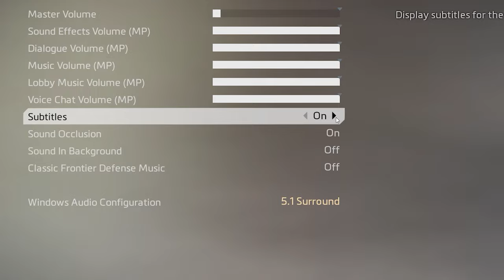Calling All MRVN Enjoyers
Marvin Is the Best Faction Choice Always
WE love Marvin and you should too since HE HAS ACTUAL WORDS
I didn't Know This until like yesterday.

Titanfall Networks are kind of silly
I think I might make a vid about all of the Different Factions
Apex is just kind of stinky those biceps are basically just balloons.

Anyways I hope you enjoy the video I have been sitting on it for far too long, Join Silly Seals network because I told you to.

CGI Joe for the silly high five at end

0:00 Intro
0:19 Accept Our Saviour
0:43 Other Factions :0